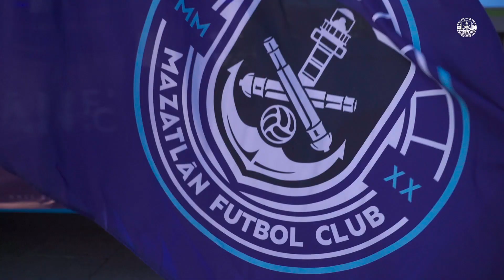EL 2023 ES DE MAZATLÁN F.C.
¡HAGAMOS QUE SUCEDA!

EN EL 2⃣0⃣2⃣3⃣ ESTOY SEGURO QUE ESTAREMOS ARREbatando ⚓️